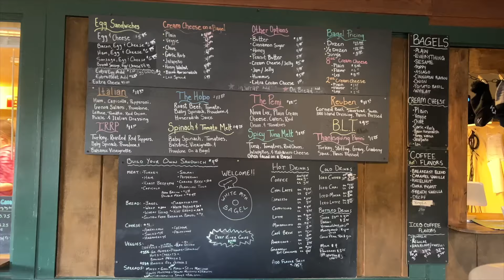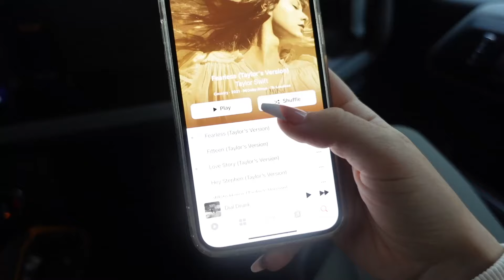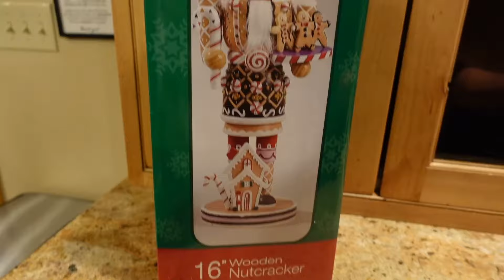VLOG - roadtrip to new hampshire + vermont! cozy christmas shopping + visiting our ski town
READ ME

hi friends!! it was such a lovely weekend away and i'm so happy i get to share it with you all! don't forget to let me know what videos you want to see for vlogmas!